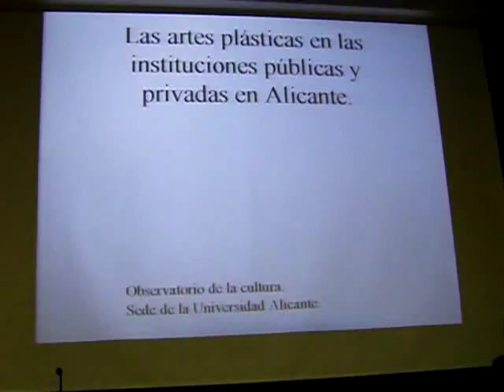Eduardo Lastres en la Sede de la Universidad de Alicante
Eduardo Lastres, impartió su conferencia "Las artes plásticas en las Instituciones privadas y públicas en Alicante. 11 de noviembre 2009, Fue presentado por Rosa Monzó.